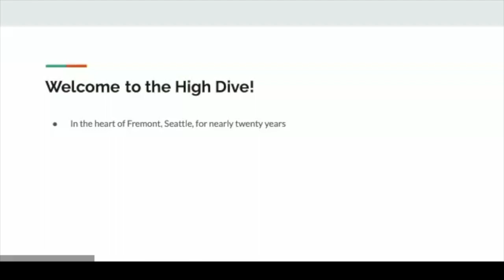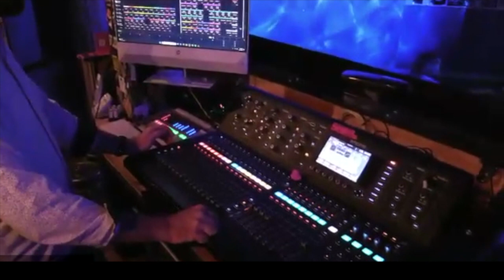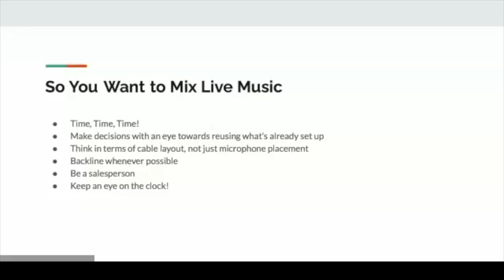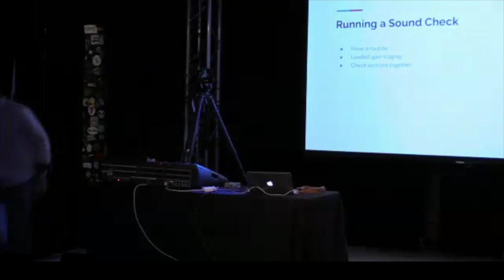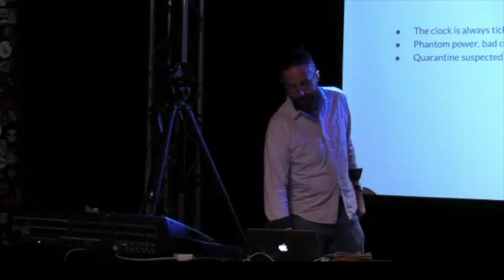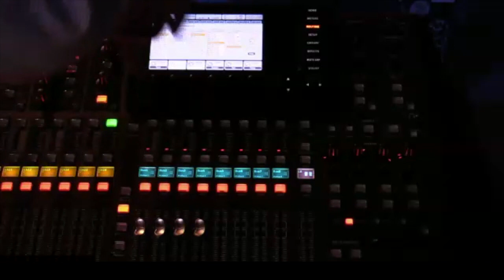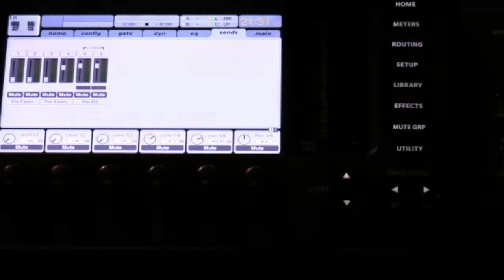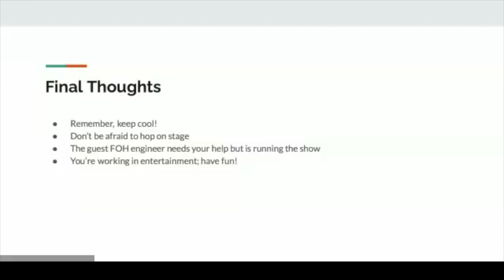AES PNW 9/2023: Mixing at High Dive and Other Topics of Note: A Day in the Life of a Club Engineer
1:33 Benjamin DeVore and intro to the High Dive system
13:53 Benjamin moves to the house mix position to show the Midas M32
25:09 Benjamin moves back to the stage with extensive tips on doing live shows
44:06 Discussion of sound checks
46:00 Question about earplugs
50:00 the SPL meter
59:30 Troubleshooting
1:07:35 Tips for running a Behringer X32 mixer
1:35:16 Q & A and final thoughts

AES Pacific Northwest Section Meeting Report 2023 Sept 18

 Mixing at High Dive and Other Topics of Note:
A Day in The Life of a Club Audio Engineer
Presented by Benjamin DeVore -- Independent Sound Engineer

Monday, September 18th 2023, 7:30pm (UDT -7)

 PNW Section started their 2023-24 season with a presentation on live club mixing by independent engineer, Benjamin DeVore. The meeting was held in-person and on Zoom (hybrid) at the High Dive, a club in Seattle's Fremont neighborhood which has almost no lighting other than what's on the stage, or so we found out. About 10 persons came in-person (6 AES members) and 24 were on Zoom (17 AES members).

PNW Chair Dan Mortensen opened the meeting with announcements, then self-introductions by attendees - first those on-site, then Zoom attendees. PNW Committeeperson Jayney Wallick organized the meeting, and introduced Benjamin DeVore.

Benjamin has specialized in mixing and recording live music throughout the Seattle area as a professional front of house engineer for over a decade. Additionally, Benjamin has provided mixes for live recordings and live streams in many different settings and levels of production.

Benjamin covered the basics of mixing live bands in a club like High Dive. He spoke about the High Dive; its history and the sound system (McCauley mains/subs, Midas M32 board). He then moved to the mix booth, at the end of the bar and maybe 20 feet from the stage. The Midas lives here, and an Onyx light control system - the sound person also gets to run the light cues. Benjamin described practical operation of the Midas M32 at this club.

Next, he gave many practical tips about handling live club mixing, such as budgeting your time, running a sound check, and use of earplugs (he uses Loop Experience earplugs).

He went on to demonstrate many practical tips for running the popular Behringer X32 mixer (functionally the same as the Midas M32).

There were several Q&A and descriptions of other's personal experiences.

This meeting was produced by Committee Member Jayney Wallick.
Meeting summary, index, and video editing by Secretary Gary Louie.